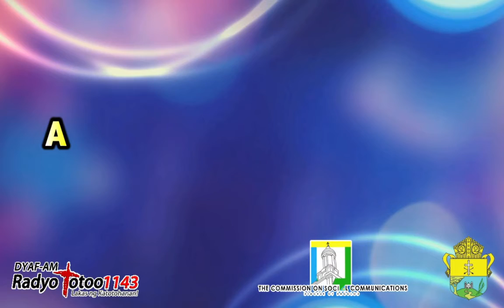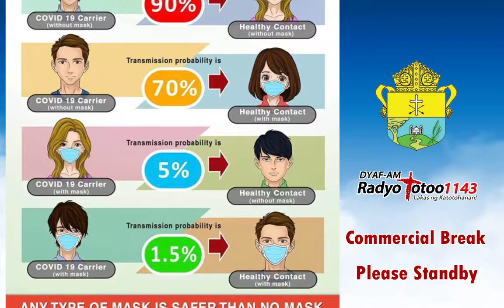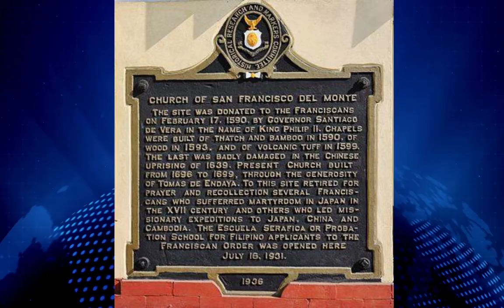ADSUM Balita Afternoon Edition 22 October 2020